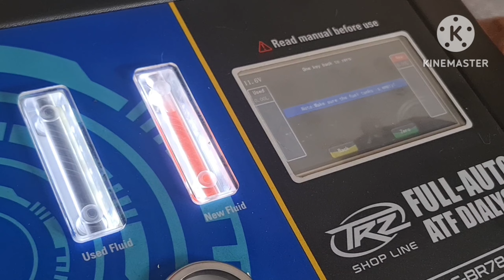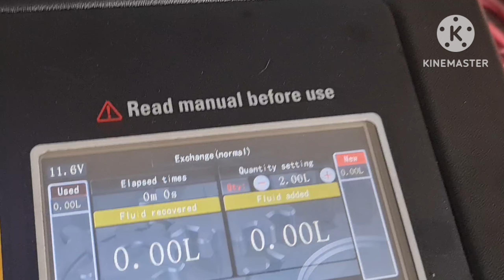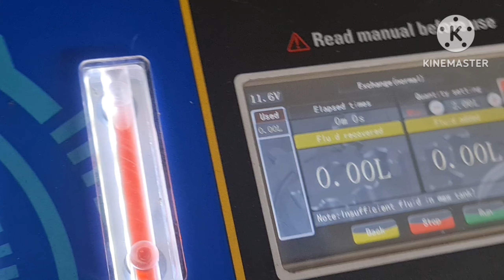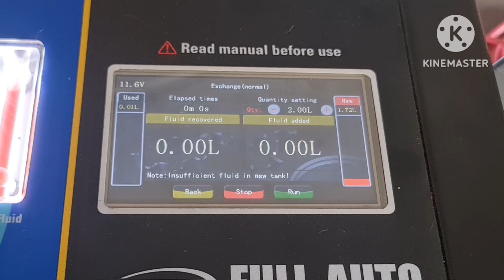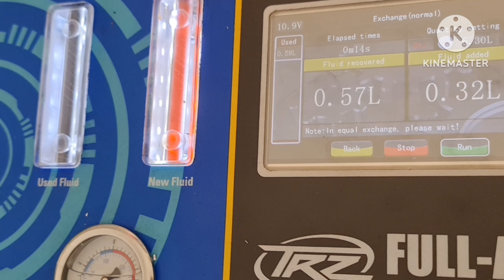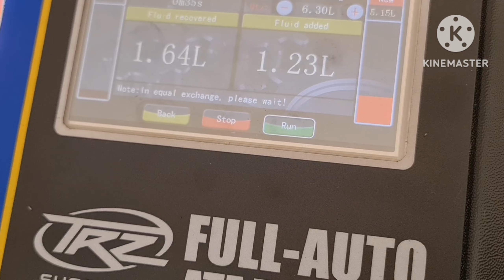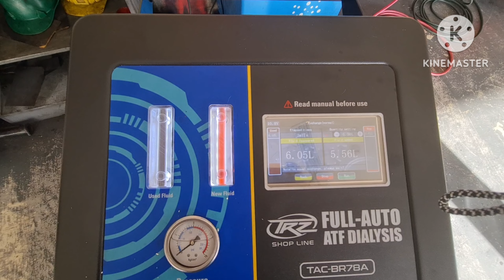ATF change DIALYSIS METHOD